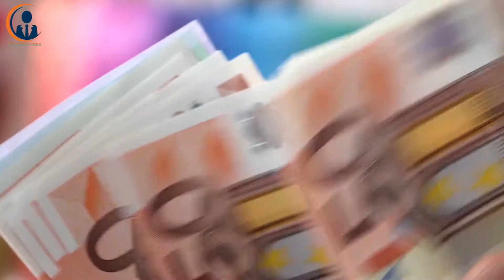প্রতি দিন আয় হবে ২০০০ টাকা। Make Money Making Candles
Welcome to Business idea YouTube channel. In this channel you can learn how to start a new business.Here we discuss about low investment business idea, which you can start this business from home and can start a small scale business in Bangladesh , India and worldwide. In this channel you will find all kinds of business ideas, big and small.  Watch videos on this channel to get ideas for small business, medium size business and big business and stay with us.

Online business ideas for students,  Unique business ideas,   Top 10 business idea 2021,  Small business ideas in india,   Small business ideas in bangladesh,   Big business ideas in india,
Big business ideas in bangladesh,   How to get rich in a small town,   I want to start a business,    Small business without money,   How to start a small business without money,
small invest business  business ideas online,   online business ideas for students top business trends 2021,  small business ideas from home,   without invest business,
how to have a good business,   creative business ideas,   uncommon business ideas,  business ideas bangla,  mini business idea,   business ideas bangla tutorial,   bangladesh business plan,
business motivation bangla, Bangladesh business. all these things.  Thanks for staying with us.

Candle making business.  You can start your own home-based business tomorrow with very little start up cost.  You can do business sitting on pills.
Anyone can start a business.  You can do business from your home.  You can start your own home-based business tomorrow with very little start up cost.  This is a very lucrative business.

We are not responsible for any loss or profit happens from any of this video's, it totally depends on your research of market and hard work.
This Busness idea Youtube Channel DOES NOT Promote or encourage Any illegal activities , all contents provided by This Channel is meant for EDUCATIONAL only .
We can not guarantee that the information on this page is 100% correct.

■ বন্ধুরা, আপনার যদি কোনো হোলসেল ব্যবসা থাকে, বা আপনি যদি ম্যানুফাকচারার হন, বা আপনি যদি মেশিন সেলার হন এবং আপনি যদি চান আমাদের চ্যানেলে আপনার ব্যবসার বিজ্ঞাপন দিয়ে লক্ষ লক্ষ বেকার যুবক যুবতীর একটু সাহায্য করতে তাহলে যোগাযোগ করতে পারেন।

This channel is not responsible for any profit or loss in any business. It only depends on your business strategy and hard work. You must research yourself before starting any business.
You need to get proper training, knowledge and government license before starting any business. If you purchase any product or machine it will be on your own risk.